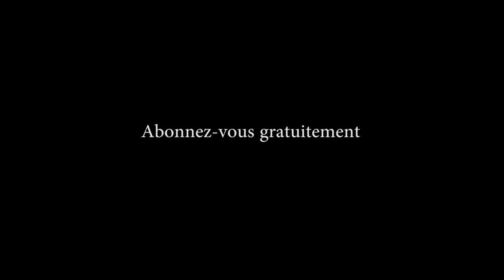FERME BOMOKO LABOUR ESILI NSELE NKISALA 1